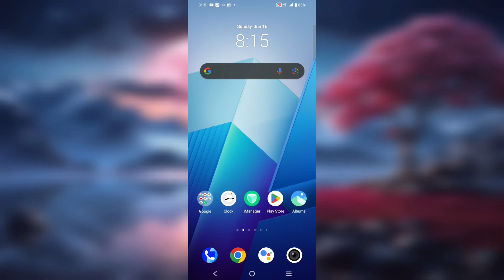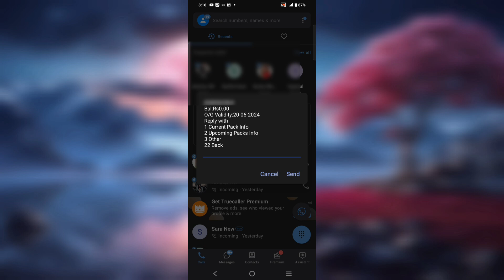How To Check Net Balance In Airtel | Check Airtel (MB)Data